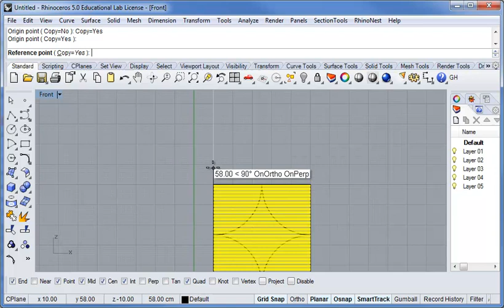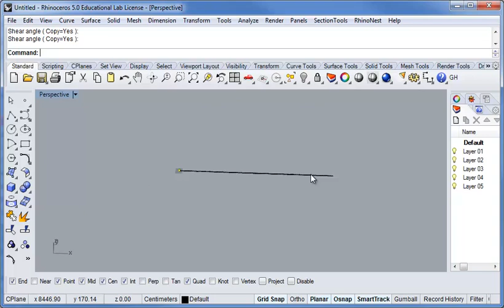Contouring Basics in Rhino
A special use of shear transformation (2015 video)